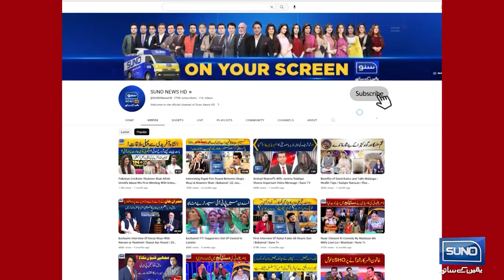Tariq Bashir Cheema reacts to Bahawalpur Islamia University Incident | Suno News HD